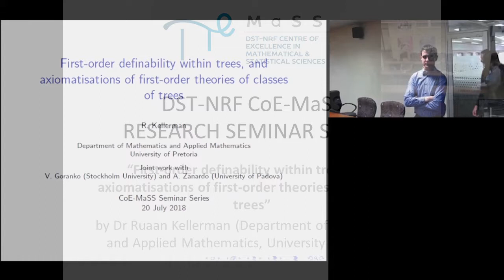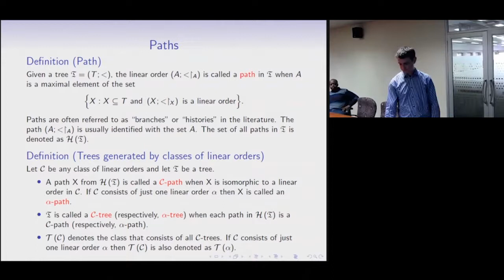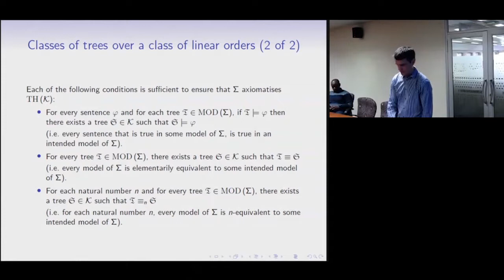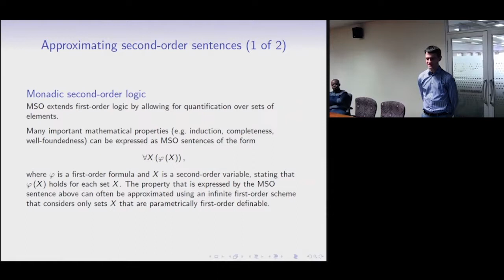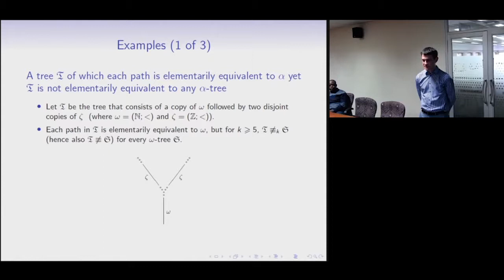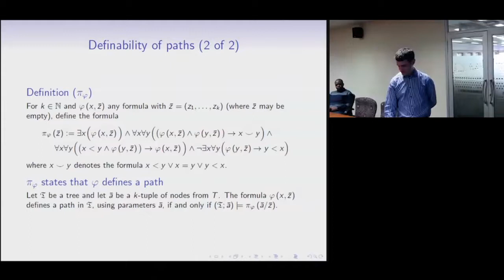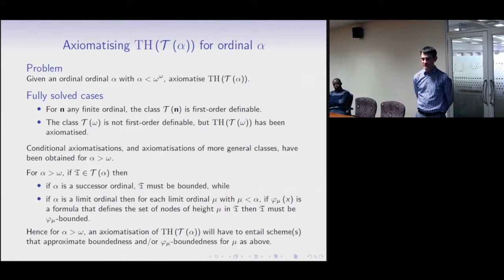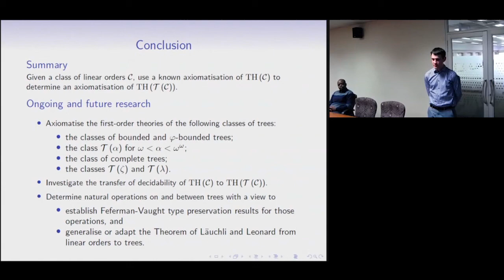Dr Ruaan Kellerman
Dr Ruaan Kellerman - First-order definability within trees and axiomatisations of first-order theories of classes of trees